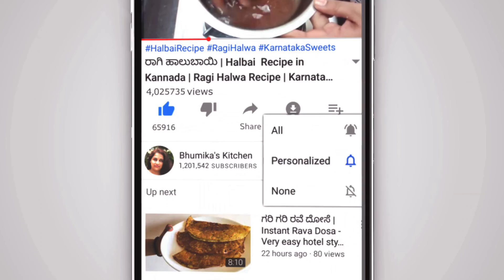ಹೀರೇಕಾಯಿ ಮೊಸರು ಬಜ್ಜಿ । Heerekai Mosaru Bajji | Ridge Gourd Recipes In Kannada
Hi today im showing how to make heerekai mosaru bajji recipe in simple and easy method.Try this recipe its really very tasty and easy to make.

Happy Cooking

Your's truly
Bhumika